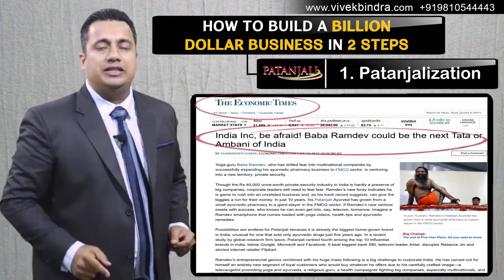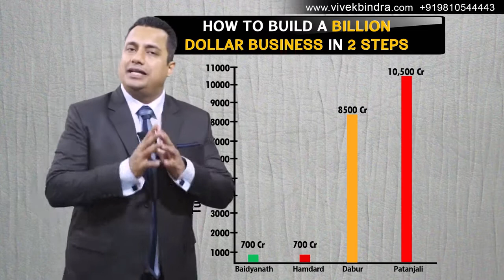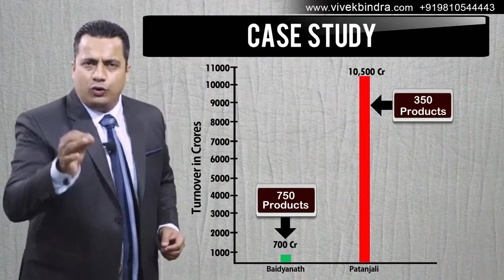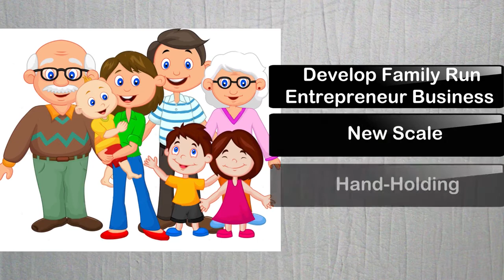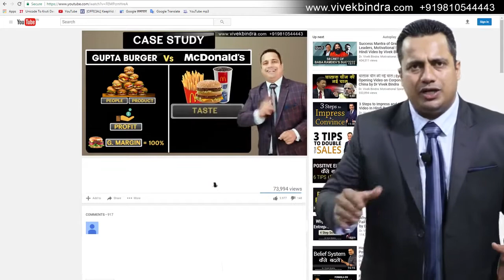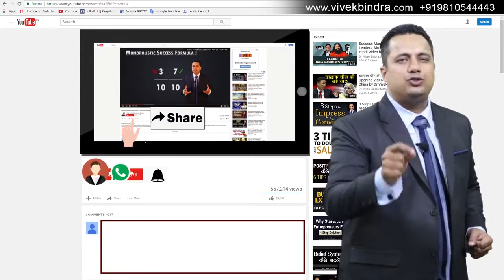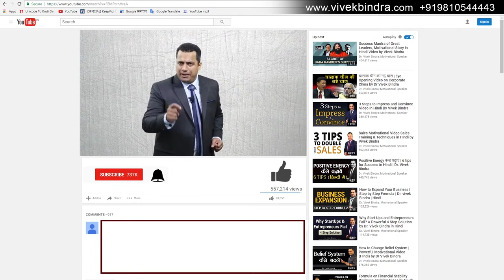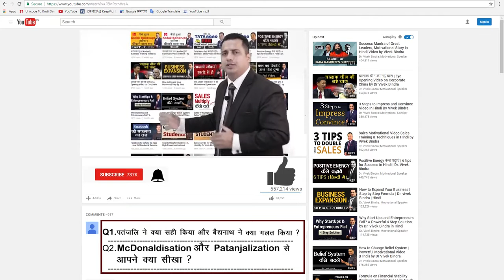कम मेहनत मे पतंजलि सफल कैसे हुई - Patanjali Case Study Dr Vivek Bindra ,मोटिव्हशनल स्टोरी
Patanjali Case Study, Patanjali Vs Baidyanath Case Study Dr Vivek Bindra This video is uploaded only for spreading knowledge and information. Original Video Copyright is Dr. Vivek Bindra ,In this Video, Dr. Vivek Bindra presents an unique case study